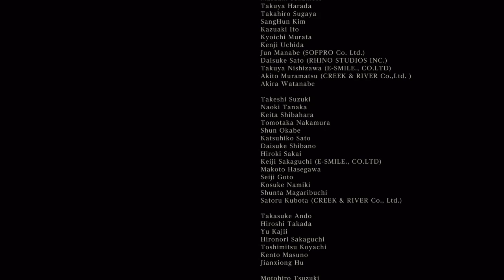Bloodborne Final Boss - Secret Ending - Moon Presence + Gehrman First Hunter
ps4, gameplay, boss, bloodborne, rakuyo, ludwig holy sword, bonfire, dark souls, demon souls, kill, solo, damage, farm, farming, way, best, blood, stone, echoes